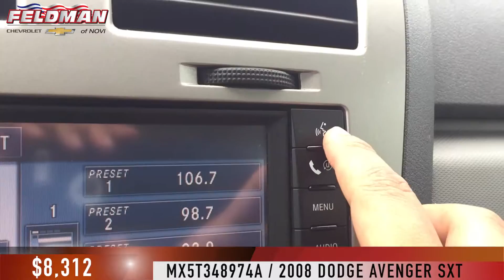Dodge Avenger Novi Michigan MX5T348974A